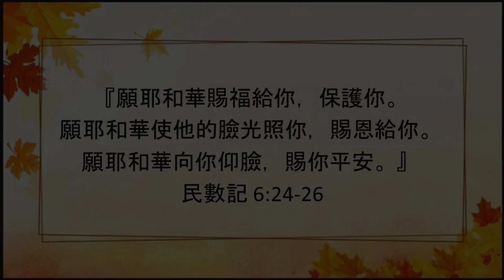2023-12-03 HCC Cantonese Sermon 講道 : 萬邦之光 經文 : 使徒行傳 13:1-13 by 潘毅良傳道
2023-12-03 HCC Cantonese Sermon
講道 : 萬邦之光
經文 : 使徒行傳 13:1-13
潘毅良傳道
Houston Chinese Church
曉士頓中國教會